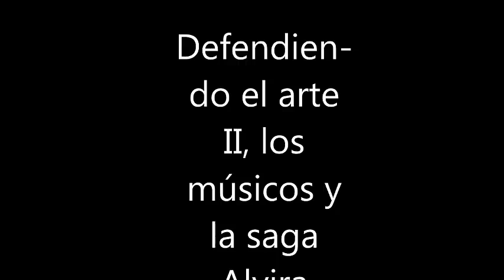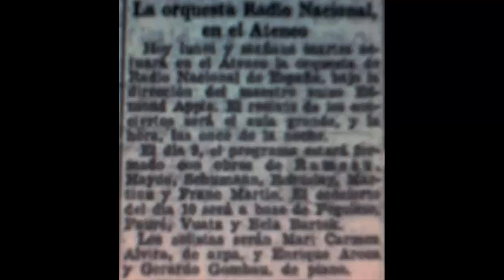Defendiendo el arte 2, la Saga Alvira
Los directores y maestros Antonio Videgain, José Alvira y Mary Carmen Alvira.